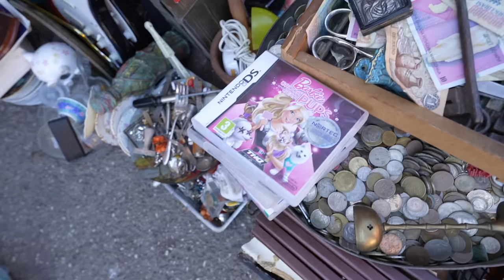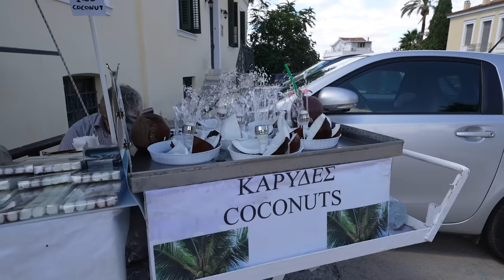OP DE FIETS BEN JE HIER NIET VEILIG!! #3313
Wil jij zelf een stedentrip boeken? Bekijk dan